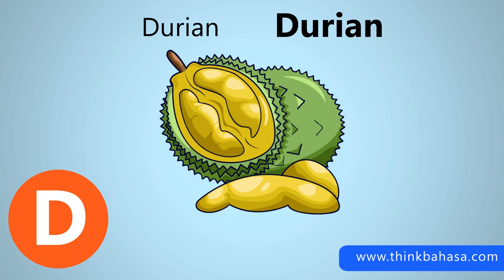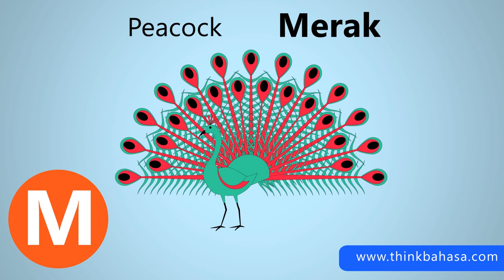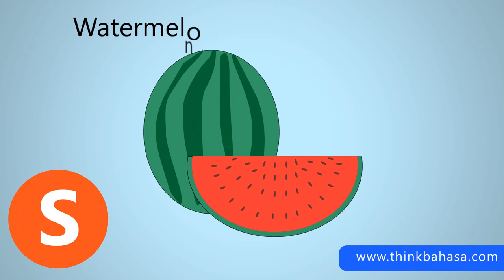Learn Indonesian A To Z Animals and Fruits with Pictures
Learn Indonesian A-Z Alphabets Video with Pictures for Kids and Toddlers | Topics: Animals and Fruits | Binatang dan Buah - buahan

If you'd like to get the book or ebook version of this A to Z Indonesian Alphabets, buy it

More First Indonesian books:
* FIRST INDONESIAN WORDS ACTIVITY BOOKS
* FIRST INDONESIAN WORDS (Everyday Objects edition)

== Recommendations ==